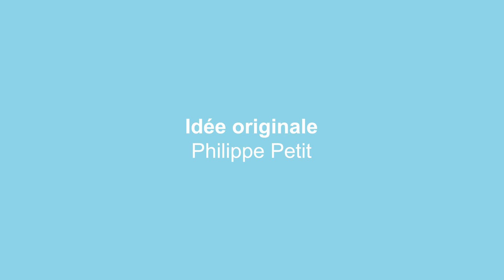Emmanuel Todd, ÉDUCATION (ABC Penser)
Dans un retour à la vision de Condorcet notamment, Emmanuel Todd fait de l’éducation le déterminisme principal des inégalités sociales en France. L’instruction publique, qui était censée favoriser l’ascenseur social, a produit l’effet inverse. Depuis les années 1970-80, les classes populaires n’ont plus accès à l’enseignement supérieur. Ce blocage crée de nouvelles formes d’inégalités sociales et culturelles, source d’instabilités sociales et politiques.

Entretien tourné le 13 décembre 2018.

Production - Prova Films
Idée originale - Philippe Petit
Conception et réalisation - Cyril Bérard
Direction artistique - François Santerre
Responsable post-production - Antonio Carola
Développement web - Thomas Garric
Aide montage - Silvia Arecco